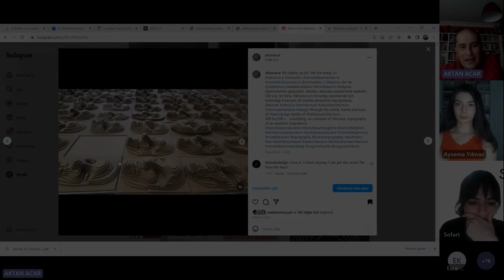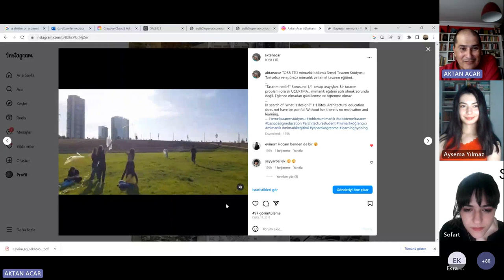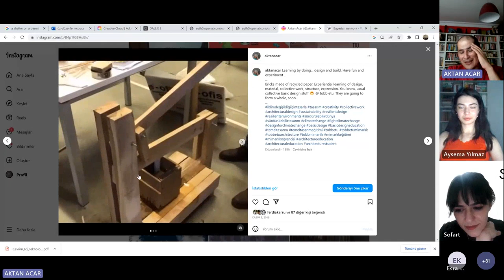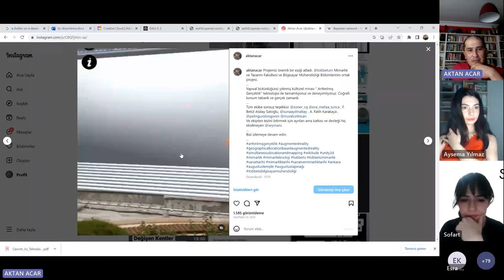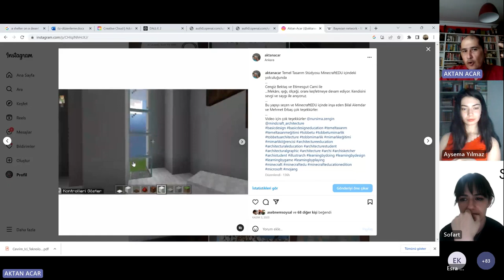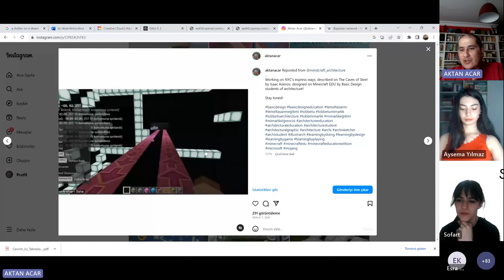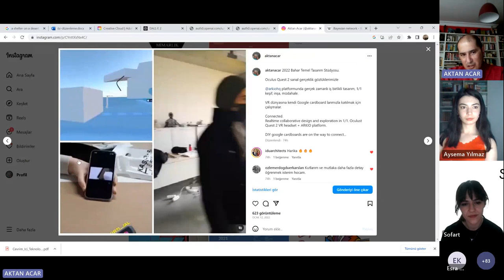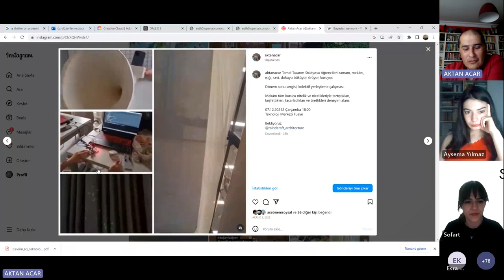Sofart Talks: Mimarlık 06/2_TOBBÜ_Dr. Öğr. Üyesi Aktan ACAR_Mimarlık Ve Oyun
Sofart Talks: Mimarlık'ın altıncı bölümünde, TOBB Üniversitesi, Dr. Öğr. Üyesi Aktan ACAR ile bir aradaydık. Bu bölümde oyun oynayarak mimarlık öğrenmek hakkında konuştuk ve mimar aktan acarın öğrencileriyle oluşturduğu keyifli tasarımlara şahit olduk.

Oyun ve mimarlık üzerine konuştuk sohbet ettik. Oyunun mimarlık üzerine etkisi hakkında tartıştık. Eğer sende oyuna ve mimarlığa ilgi duyuyorsan bu yolla kariyerine devam etmek istiyor ya da oyunla tasarım arasındaki bağlantıyı merak ediyorsan Aktan Acar sana ilham olabilir. Bu video senin için !

Konuk: Aktan ACAR
Video Edit: Hafize KÜÇÜKYILMAZ ve İsmail YOĞURTCU
Etkinlik Moderatörü: Havvanur ÖZGÜR ve Aysema YILMAZ

Video Bölümleri:
00:00 Temel Tasarım Stüdyosu Çalışmaları
04:00 Çocuk Ve Mimarlık Kitapları
05:20 Arttırılmış Gerçeklik Çalışması
06:10 Minecraft Çalışmaları
10:00 Geridönüşüm Çalışması
10:50 VR
12:25 Borderline Çalışması
13:00 Böcek Yuvası Çalışması
13:20 Temel Tasarım Stüdyosu
14:00 Soru-Cevap: Sektörün 5-10 yıl sonraki durumu nasıl olacak?